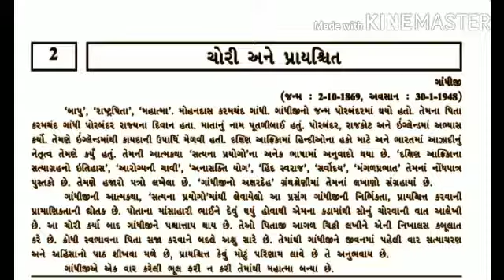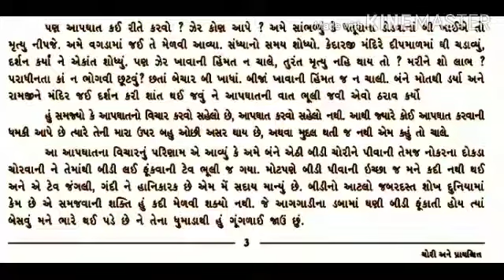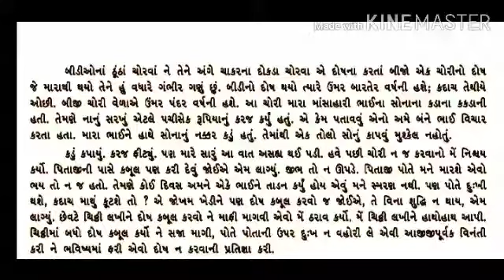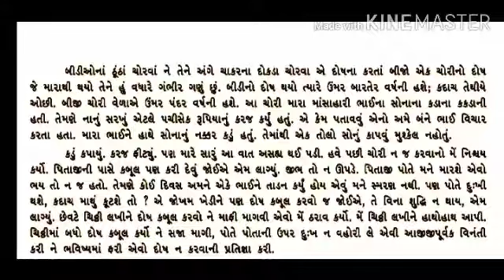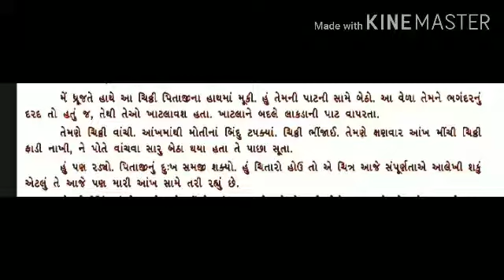Std. 9th | Gujarati | પાઠ-2. ચોરી અને પ્રાયશ્ચિત (ભાગ-4) | By Asha Ben